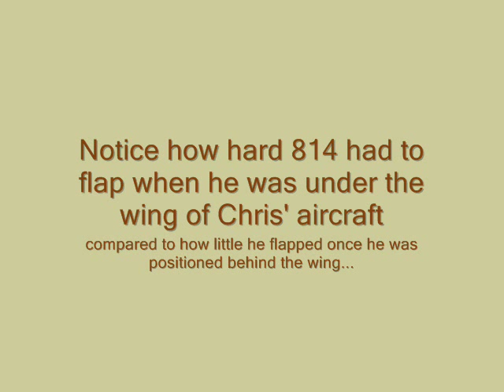Whooping Crane Flight Demonstration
Whooping crane #814 follows alongside pilot Chris Gullikson in his ultralight aircraft. This clip illustrates that it's much easier for the birds to fly behind the large wing where they don't have to work as hard. The ultralight-guided method is being used to return a migratory population of these endangered birds to eastern North America.
The 2008 ultralight-guided migration of young Whooping cranes is currently underway - please join us In The Field to follow along.